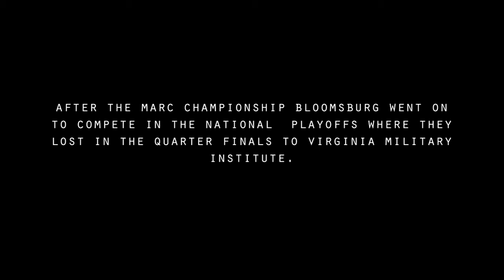Rugby Documentary Final